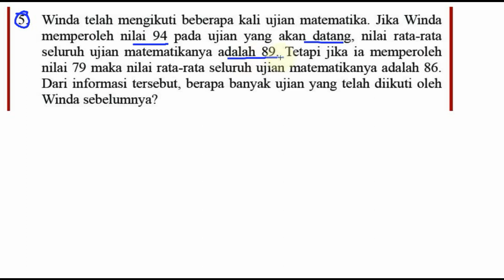statistika matematika BSE smp kelas 8 K 13 lat uk 9 Esai no 5 rata rata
5. Winda telah mengikuti beberapa kali ujian matematika. Jika Winda
memperoleh nilai 94 pada ujian yang akan datang, nilai rata-rata
seluruh ujian matematikanya adalah 89. Tetapi jika ia memperoleh
nilai 79 maka nilai rata-rata seluruh ujian matematikanya adalah 86.
Dari informasi tersebut, berapa banyak ujian yang telah diikuti oleh
Winda sebelumnya?